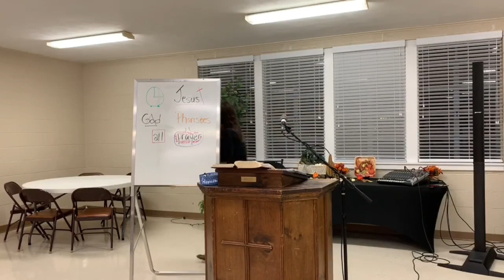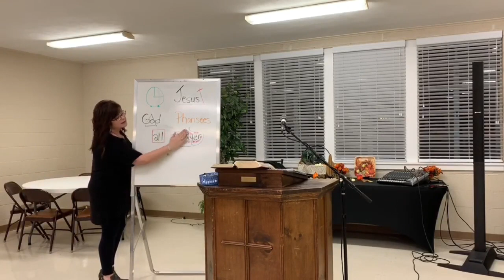10-26-21-Women's Bible Study-Session 7 -Matthew 17-19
Leader: Kim Anderson